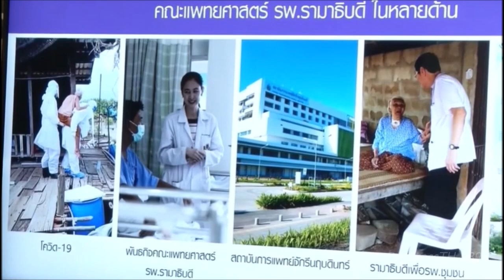กรมสมเด็จพระเทพฯ เสด็จออกวังสระปทุม ทรงเป็นประธานการประชุมใหญ่มูลนิธิรามาธิบดี ในพระราชูปถัมภ์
๑๙ สิงหาคม ๒๕๖๔ : สมเด็จพระกนิษฐาธิราชเจ้า กรมสมเด็จพระเทพรัตนราชสุดาฯ สยามบรมราชกุมารี เสด็จออก ณ วังสระปทุม พระราชทานพระราชวโรกาสให้ ศาสตราจารย์ นายแพทย์ปิยะมิตร ศรีธรา ประธานคณะกรรมการบริหารมูลนิธิรามาธิบดี ในพระราชูปถัมภ์ สมเด็จพระเทพรัตนราชสุดาฯ สยามบรมราชกุมารี นำ นางสาวธรา วิริยะพานิช และนายพินิจ วิริยะพานิช เฝ้าทูลละอองพระบาท ทูลเกล้าทูลกระหม่อมถวายโฉนดที่ดิน เลขที่ ๔๑๒๔๒ ตั้งอยู่ที่เขตจตุจักร กรุงเทพมหานคร เพื่อพระราชทานแก่มูลนิธิรามาธิบดี ในพระราชูปถัมภ์ฯ ไว้ใช้ประโยชน์ด้านสุขอนามัยของผู้สูงอายุ

ต่อจากนั้น ทรงเป็นประธานการประชุมใหญ่มูลนิธิรามาธิบดี ในพระราชูปถัมภ์ สมเด็จพระเทพรัตนราชสุดาฯ สยามบรมราชกุมารี ประจำปี ๒๕๖๔ ผ่านสื่ออิเล็กทรอนิกส์ โดยมีระเบียบวาระการประชุมเรื่องต่าง ๆ อาทิ รายงานการดำเนินกิจการและกิจกรรมของมูลนิธิฯ ประจำปี ๒๕๖๓, รายงานการดำเนินงานคณะแพทยศาสตร์ โรงพยาบาลรามาธิบดี ประจำปี ๒๕๖๓, การรับรองรายงานการประชุมใหญ่มูลนิธิรามาธิบดีฯ ประจำปี ๒๕๖๓ และการแต่งตั้งผู้ตรวจสอบบัญชีมูลนิธิรามาธิบดีฯ ประจำปี ๒๕๖๔